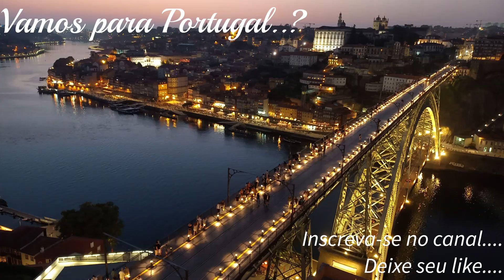Funicular dos Guindais no Porto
Nossa dica rápida de hoje é sobre o Funicular do Porto, também conhecido como Funicular dos Guindais.
Esta é a maneira mais prática, rápida e elegante de se locomover entre os dois níveis da cidade, pois em apenas 2 minutos você poderá ir da Ribeira, nas margens do rio Douro, ao bairro de Batalha, localizado na parte mais alta do Porto.